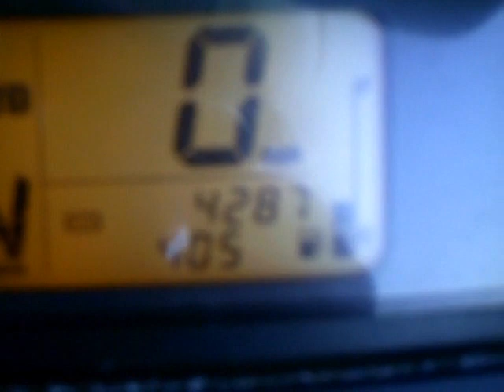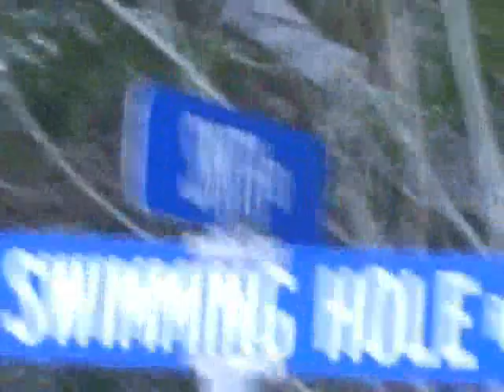Suzuki King Quad 700 Old Road NEW CAM P1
Kinda like my other video. Part One.
Shot on my new cam so it has real audio. My next video will be shot in HD so it should look twice as good as this one.